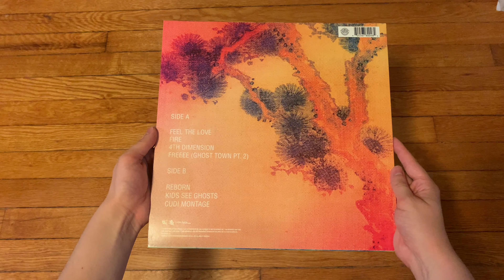Kids See Ghosts – Kids See Ghosts | Vinyl Unboxing (RSD Black Friday 2020 Pink Translucent Edition)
Happy 4th anniversary to this fantastic album!

An unboxing of Injury Reserve – Injury Reserve. ㅤ
ㅤ